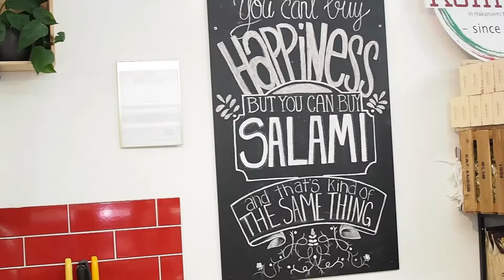Roinisen parmankinkku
Hakaniemen kauppahallista saa aitoa Parman maakunnassa olevaa ilmakuivattua kinkkua. Opin myös sen että laadukkainmissa kinkuissa on vain 2 ainesosaa, merisuola ja liha.